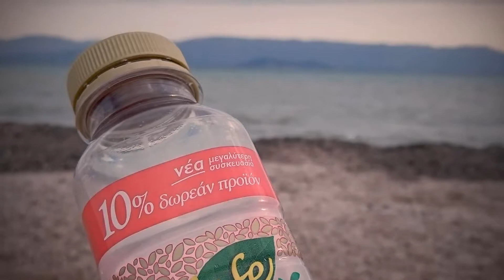Besties of Corfu 2016